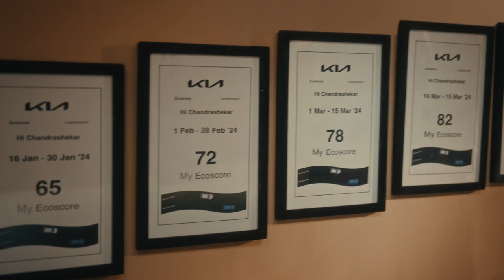Kia India | The KiaInspiringDrive Championship | Wall of Fame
Who doesn't love a little friendly competition?

Join the KiaInspiringDrive program, drive smart every day and flaunt your scores. The first quarterly championship is from 1st July to 30th Sept 2024. Check out your Kia Connect App and start racking up rewards!